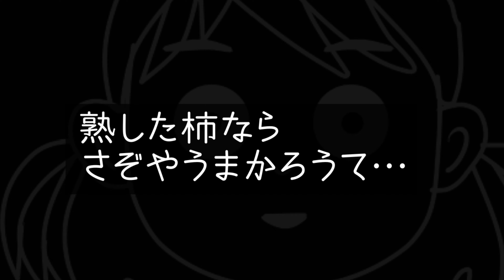柿を食いあさるイノシシ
2022年夏、全然まだ熟れてもいない冬柿を食べにイノシシがやって来ました。今回うちの冬柿は成り年とあって珍しく沢山成っていました。食いあさる様子の映像を見ながら、毎年こんな風に楽しみにやって来ていたのかと思うと…ギョッとします。
ショート動画もアップしていますので、ぜひ御覧になって下さい。

動画のオープニングのナレーションキャラクター
エリちゃんのLINEスタンプ作ってみました。